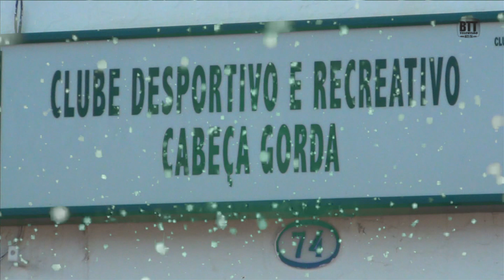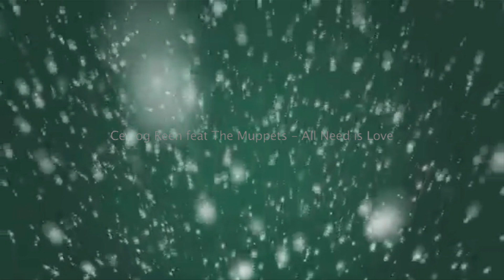Passeio Pai Natal BTT Ferrobico 2012